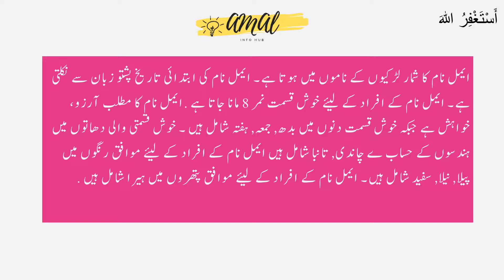Aimal Name Meaning in Urdu - Aimal Name Meaning - Islamic Girl Name - Amal Info TV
Aimal is a Muslim girl Name. Aimal name is Arabic originated which is related/connected with Islamic Name aimal . Also find other important details aboutaimalName in this Video Like Color, aimal Name meaning in urdu, lucky Number, Compatible Stone & Metals, Religion, Language, and Many More..!!

👉 Detail: In this video you will find all kind of details about aimal name in urdu language. So, You must watch this video if you have questions in your mind about aimal naam, aimal name meaning, aimal meaning, aimal name meaning in urdu, aimal meaning in urdu, islamic name aimal meaning in urdu, aimal name meaning in urdu and lucky number and stone, aimal name meaning in urdu, aimal name meaning in islam, aimal name meaning in quran, aimal name meaning in urdu and lucky number, aimal name meaning in hindi, aimal naam ka matlab, aimal naam ka matlab kya hai, aimal girl name, meaning of aimal name, aimal name status, aimal name with meaning, aimal naam ki detail, aimal name status, aimal name whatsapp status or if you have any other query so you can ask in the comments section.